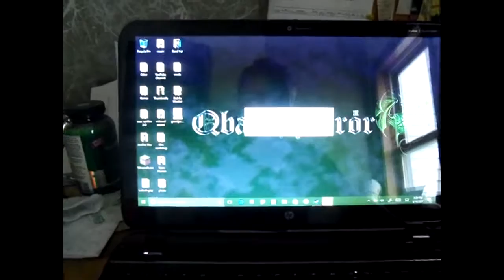whats up golf ball vlog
My golf ball was watch TV